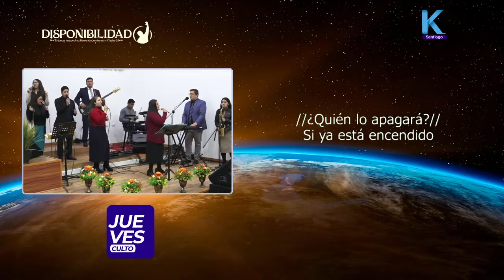Cuando Salomón Estaba Dedicando El Templo - Hna. Priscila Martinez